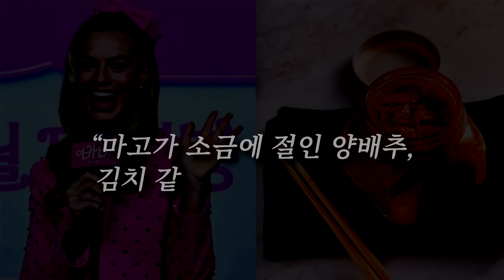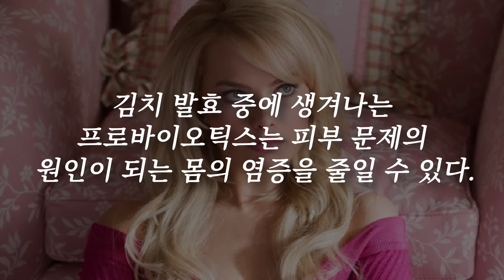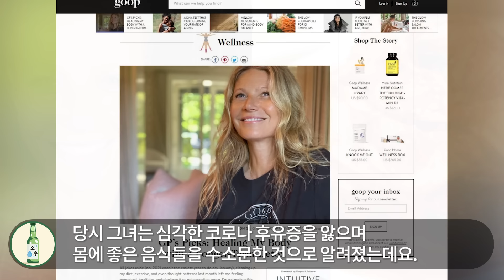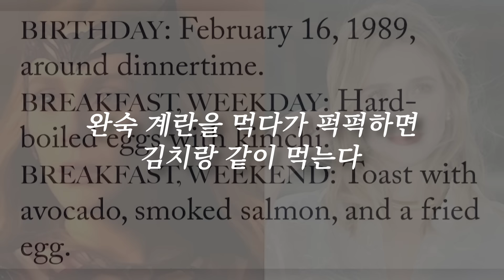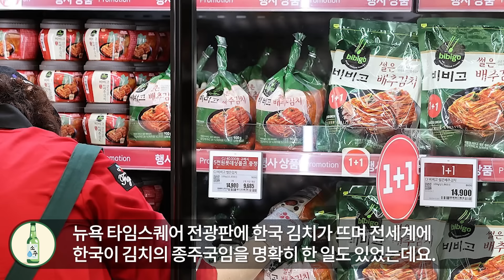"김치는 음식이 아니라 약이예요" 피부 비결이 김치라던 마고로비 비웃던 미국인들 김치 비밀 밝혀지자 벙찐 이유 l 해외반응 한류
안녕하세요.